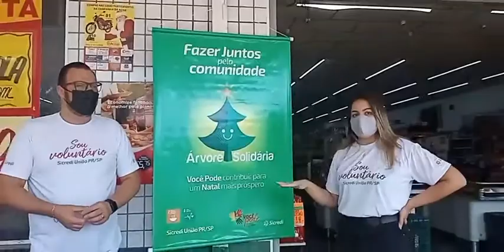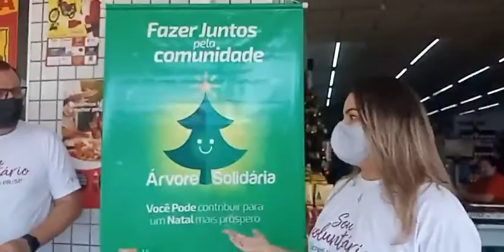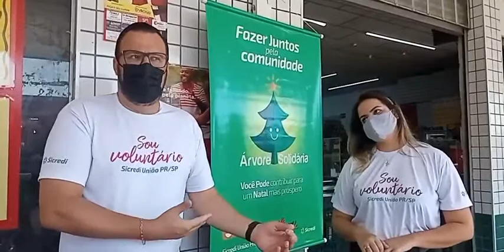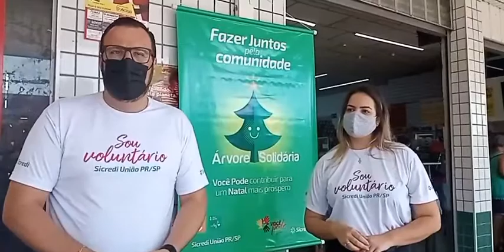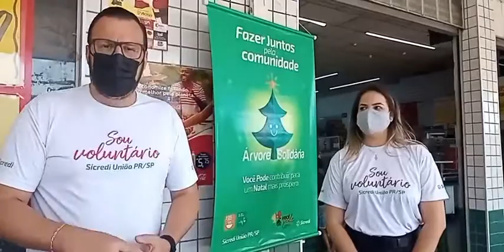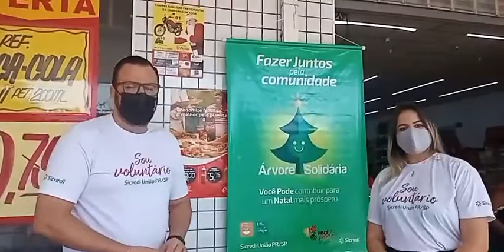Campanha: Árvore Solidária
Campanha: Árvore Solidária (Sicredi Santa Bárbara em parceria com o Supermercado Pérola, Jd. Icaraí).